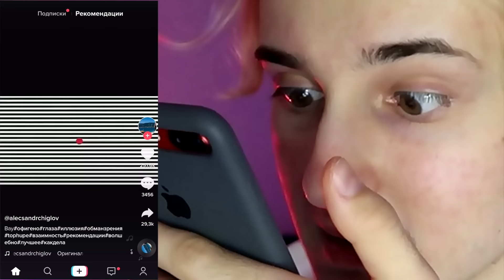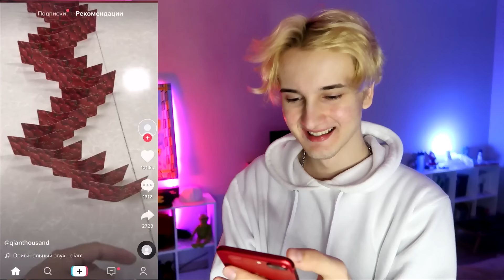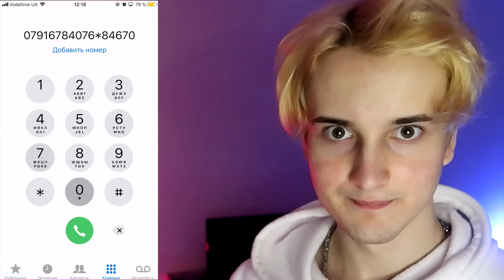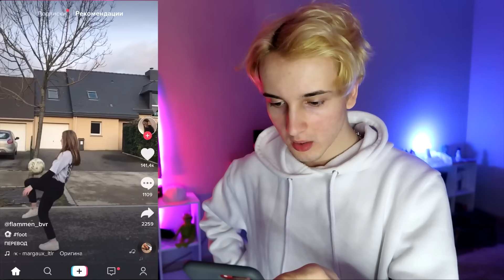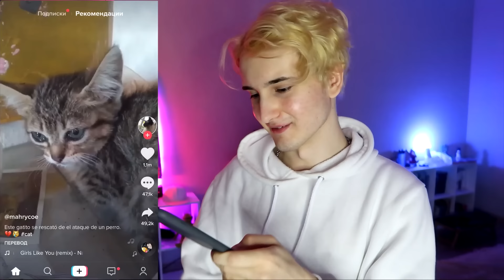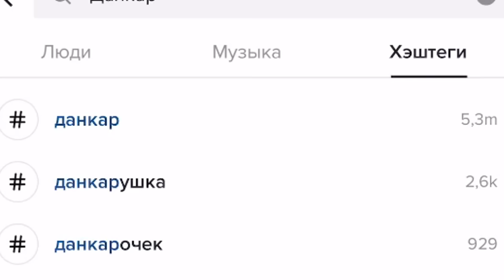ВПЕРВЫЕ СМОТРЮ ТИК ТОК 🌈 РЕАКЦИЯ НА КЛИПЫ ПОДПИСЧИКОВ В TIK TOK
Впервые зашел в приложение ТИК ТОК ( Tik Tok) Что снимают для ПОПУЛЯРНОСТИ?

💙Мой инстаграм: thedankar (просто введи Данкар в поиске)